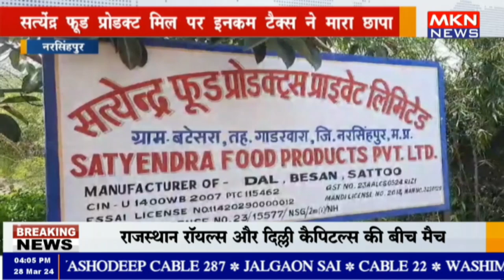नरसिंहपुर - सत्येंद्र फूड प्रोडक्ट मिल पर इनकम टैक्स ने मारा छापा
►Title: "नरसिंहपुर - सत्येंद्र फूड प्रोडक्ट मिल पर इनकम टैक्स ने मारा छापा | Narsinghpur - Income Tax Raid at Satyendra Food Product Mill"

Description:
नरसिंहपुर के एक प्रमुख फूड प्रोडक्ट मिल, सत्येंद्र फूड प्रोडक्ट, पर इनकम टैक्स विभाग ने छापा मारा है। इस बड़े कार्रवाई के पीछे क्या कहानी है? इस वीडियो में, हम आपको इस घटना के पीछे की सच्चाई और विस्तार से बताएंगे।

इनकम टैक्स छापा के दौरान मिला कोई भी महत्वपूर्ण सामग्री? क्या इस छापे के पीछे भ्रष्टाचार की कोई बड़ी कहानी है? हम इन सभी प्रश्नों के जवाब ढूंढेंगे और आपको इस महत्वपूर्ण खबर के सभी पहलूओं की समीक्षा प्रदान करेंगे।